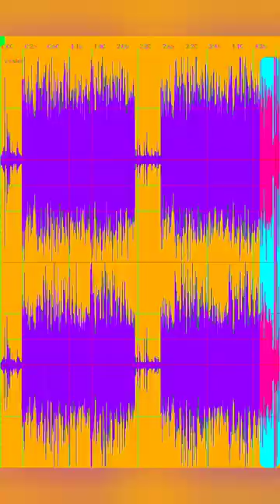NAL "Darkside Of the moon" cover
ponk.Floyd
The LOUNGE
Friday night @
Nal 3/23
rec Live